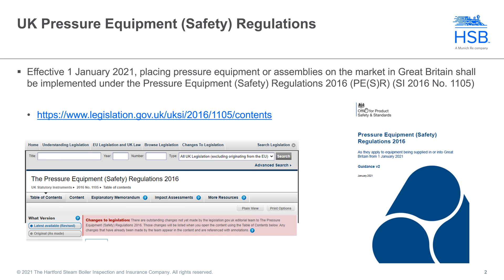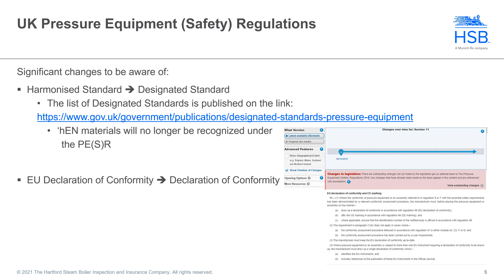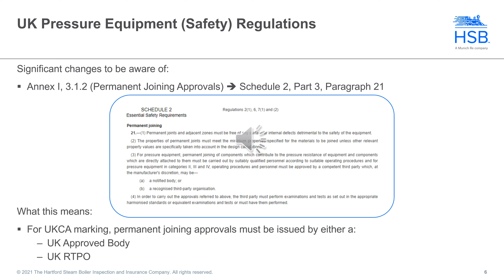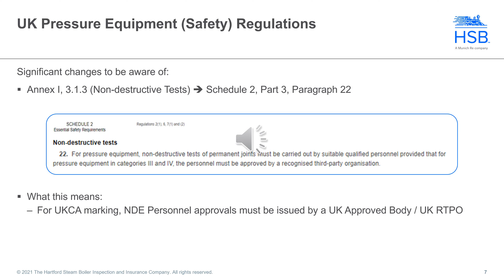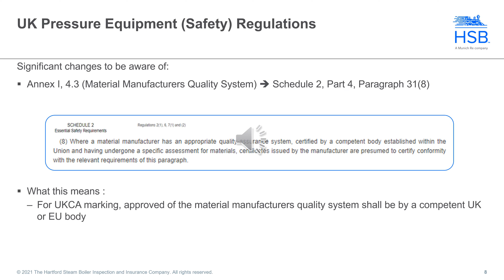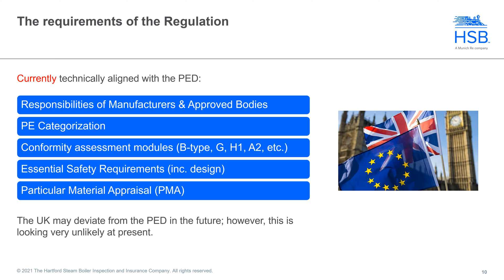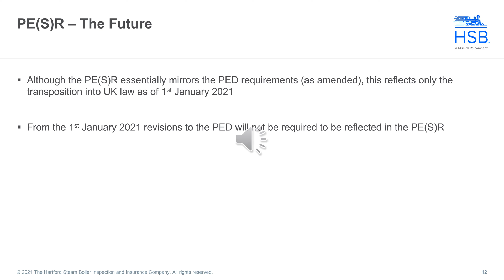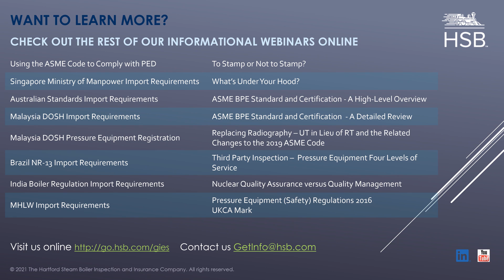Pressure Equipment (Safety) Regulations 2016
This presentation is intended to address the Pressure Equipment (Safety) Regulations 2016 (PESR) as they apply to pressure equipment being supplied in or into the Great Britain market (comprising of England, Scotland and Wales) from 1 January 2021.
Please note that this presentation does not address the provisions of the PESR which align with the Northern Ireland Protocol and the UNKI Mark. Additional information related to this topic will be provided upon request.